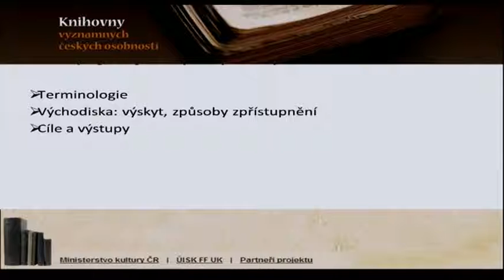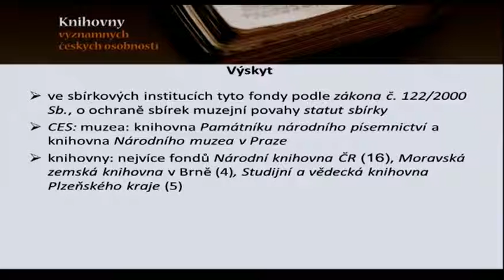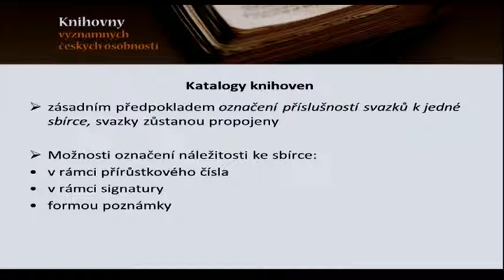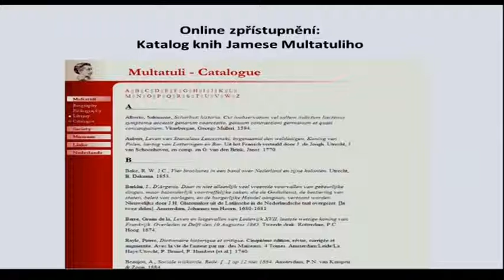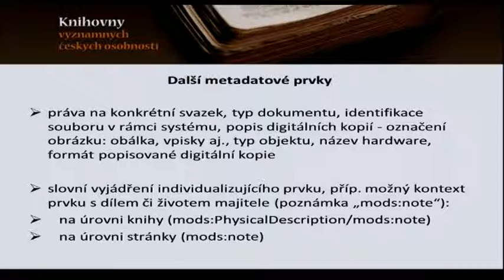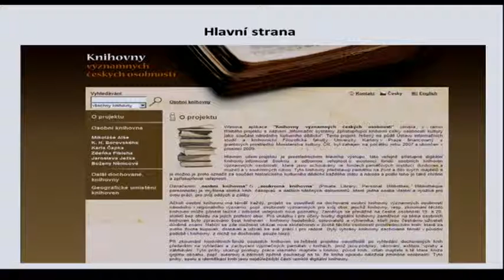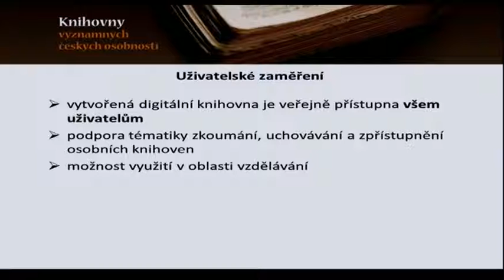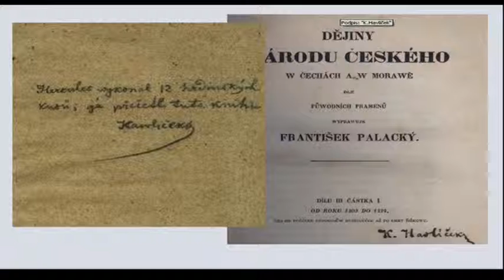Blanka Vorlíčková: Osobní knižní fondy a jejich zpřístupnění veřejnosti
Blanka Vorlíčková z Ústavu informačních studií a knihovnictví na FF UK posluchačům Bloku expertů přednášela o projektu, který nám umožní nahlédnout do osobních knihoven známých autorů.